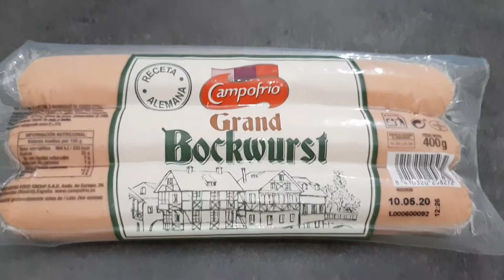ASMR EATING ROASTED ASPARAGUS+HOT DOGS|EATING SOUND*NO TALKING* Love Vegetables Eat food Online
Eating Sounds No Talking